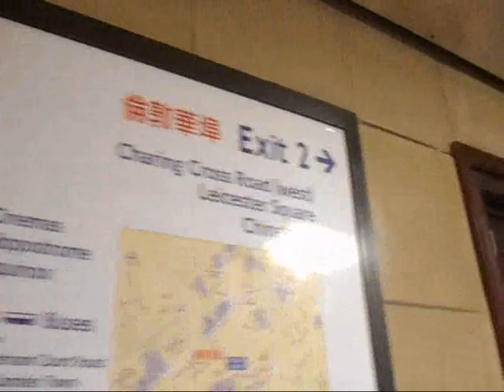london china town倫敦中國城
2013